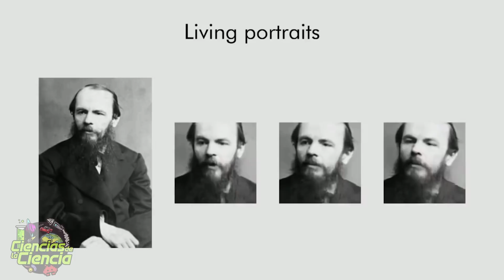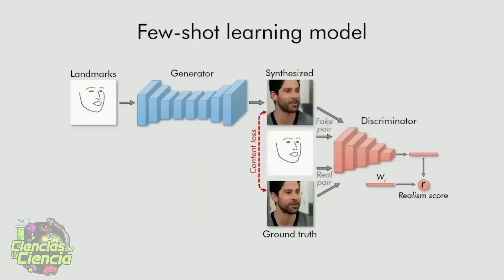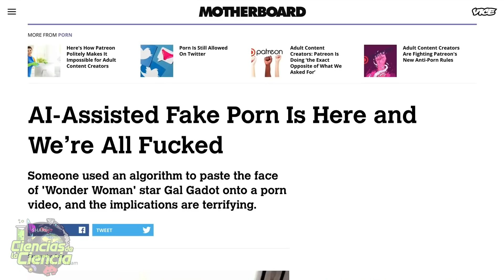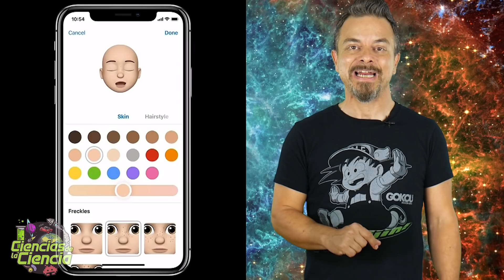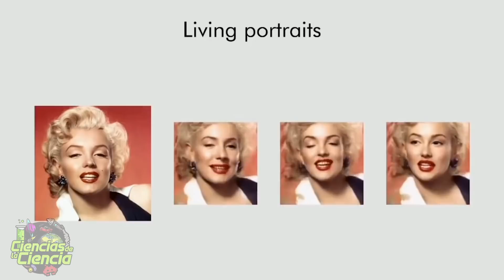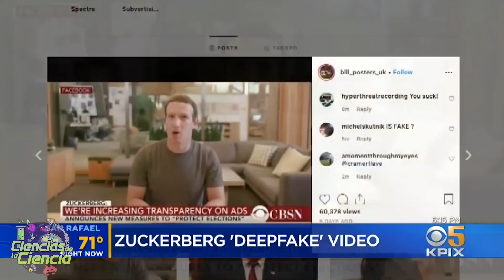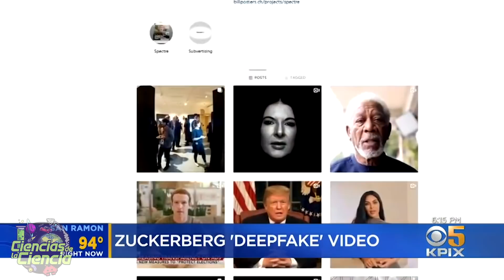¿Qué son las DEEPFAKES? ¿Son un peligro para la sociedad?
¿Sabéis que son las Deepfakes? ¿Cómo está esta tecnología actualmente? ¿Puede ser un problema para la sociedad?

𝓜𝓾𝓬𝓱𝓪𝓼 𝓰𝓻𝓪𝓬𝓲𝓪𝓼

𝓙𝓙 😘👌